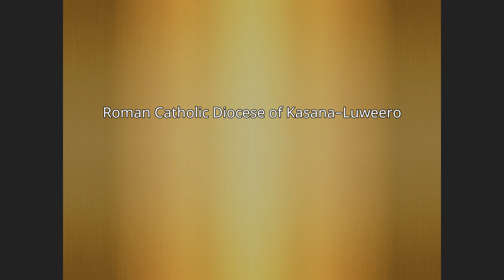Roman Catholic Diocese of Kasana–Luweero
The Roman Catholic Diocese of Kasana–Luweero (Latin: Kasan(us) – Luveerin(us)) is a diocese located in the cities of Kasana and Luweero in the Ecclesiastical province of Kampala in Uganda.